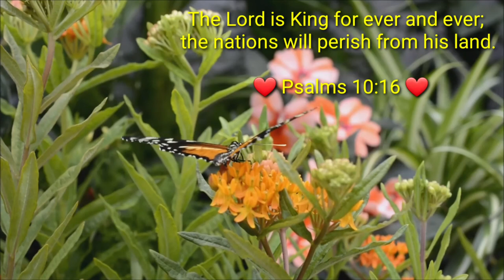Crispy Happy Sound | FREE TO USE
■Instrumental
■Happy Sound

Hello! my YouTube friends and family... I am creating a new playlist for Background Music with No Copyright.
You can use the background music in all your videos or vlogging projects with no problem.

So enjoy and have a good day! Thanks and God bless!

Ps.

*How to download YouTube Music to your phone?